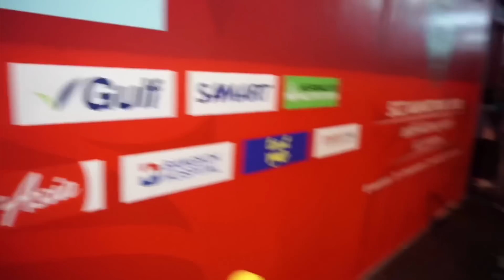KAMSING FAMILY | ไม่เป็นไรนะพี่ตัง.. แต่! รอบนี้พี่ตังคิดค่าตัว!!!!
โบ๊ท ภูวรักษ์ คำสิงห์ และ เบสท์ รักษ์วนีย์ คำสิงห์ มาเชียร์ ทีมSCG เมืองทอง ยูไนเต็ด ถึงสนาม ในการแข่งขันครั้งล่าสุด
SCG เมืองทอง ยูไนเต็ด VS บุรีรัมย์ ยูไนเต็ด

ไม่เป็นนะพี่ตัง โบ๊ทอยู่ข้างๆพี่ตังเสมอ แต่!! พี่ตังห้ามคิดค่าตัวนะ!